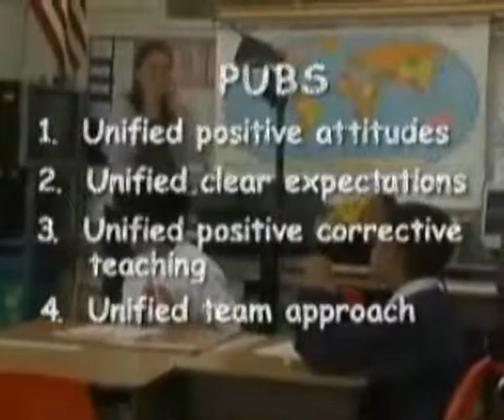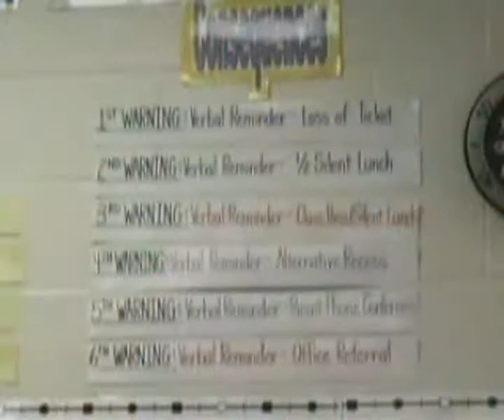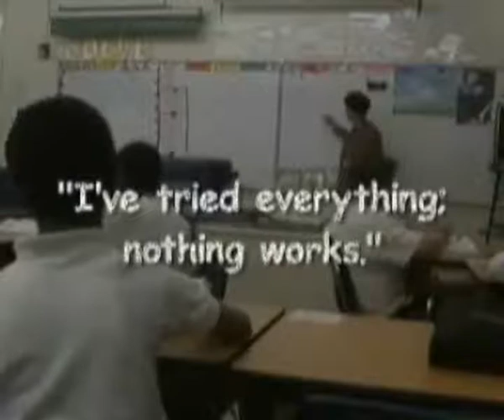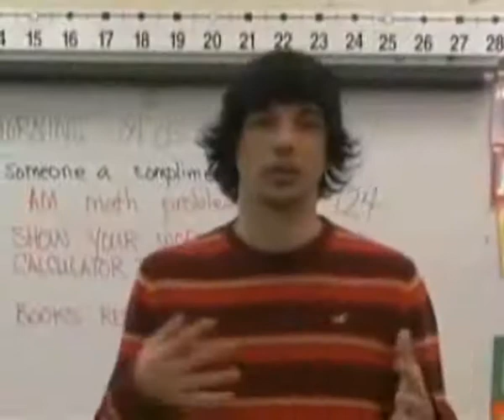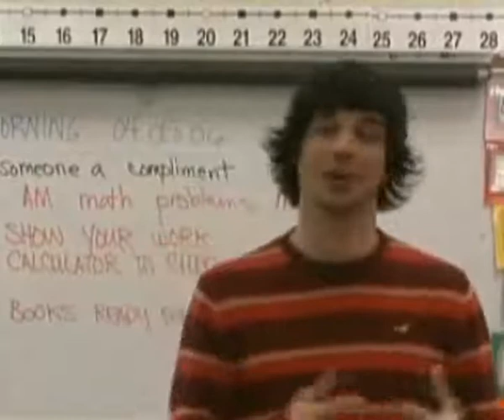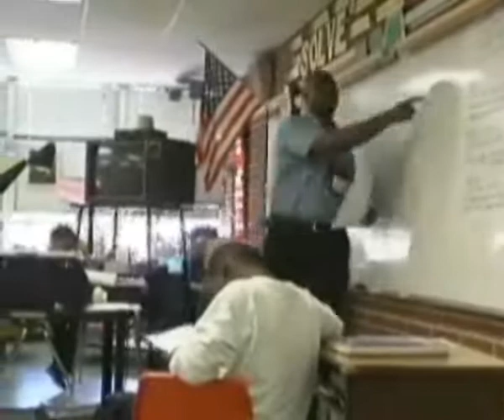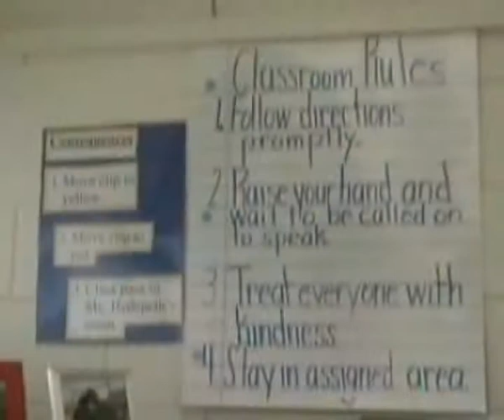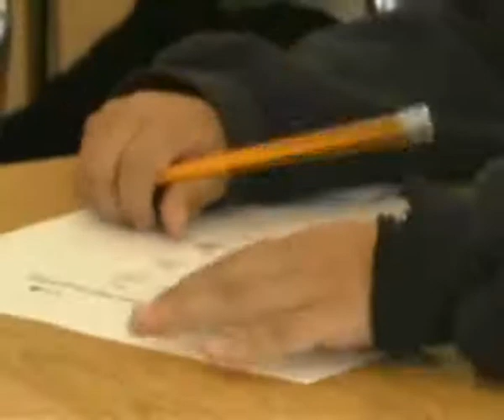A Viselkedés Támogató Tanítása - bemutatófilm 1/2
Az egyesült államokbeli Észak-Karolinai Egyetem bemutatófilmje a ViTT-ről.

"Ha egy gyerek nem tud olvasni, megtanítjuk.
Ha egy gyerek nem tud úszni, megtanítjuk.
Ha egy gyerek nem tud szorozni, megtanítjuk.
Ha egy gyerek nem tud vezetni, megtanítjuk.
Ha egy gyerek nem tudja, hogy kell helyesen viselkedni,
...megtanítjuk? vagy ...megbüntetjük?

Miért nem tudjuk az utolsó mondatot ugyanúgy befejezni, mint a többit?"
(Rob Horner, az Oregon Egyetem Professzora, 1998)

Mi a ViTT, azaz a Viselkedés Támogató Tanításának módszere?

Olyan nevelési módszer, amely feltételezi a nevelő személy segítő hozzáállását a gyerekekhez. Lényege, hogy ha a gyerek helyesen cselekszik, azt a nevelő megerősíti, bátorítja, kiemeli a jó dolgokat. Rossz döntések esetén tudatja vele a következményeket, és tartja is magát azokhoz, így megelőzi az öncélú, illetve érzelmi alapú büntetést. Segíti a gyereket, hogy megtanuljon helyesen dönteni, amikor jó és rossz között választhat.